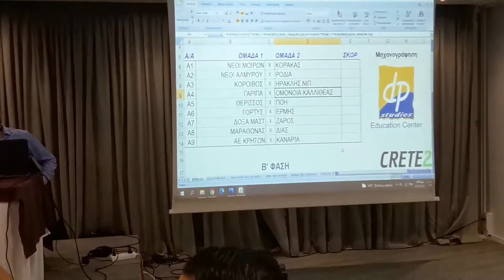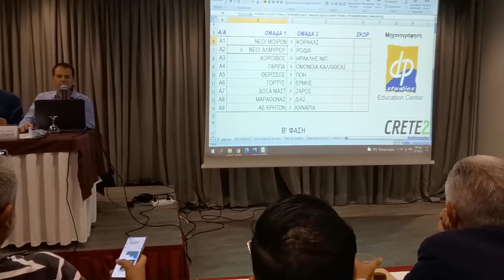Κλήρωση Κυπέλλου και πρωταθλημάτων ΕΠΣΗ 2021-22